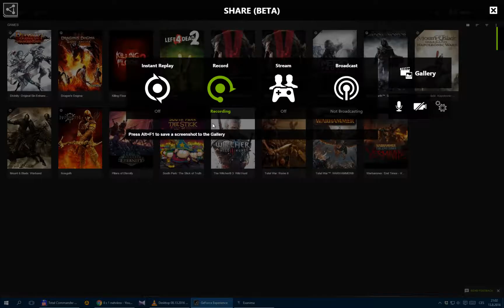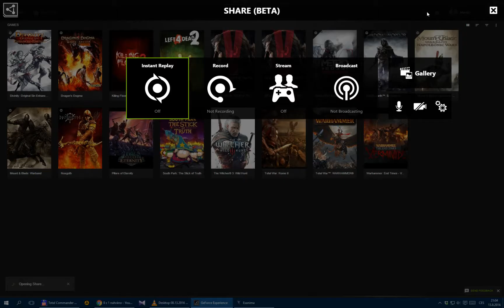Exanima - Final Expert Knight Round 2.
I wasn't used to the incredibly clumsy polehammer, should've kept the sword. ;)